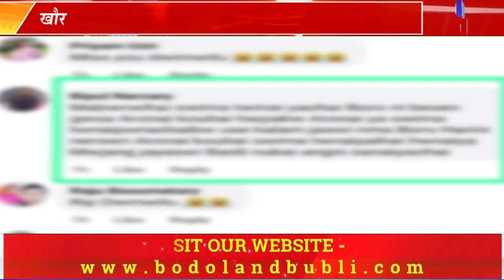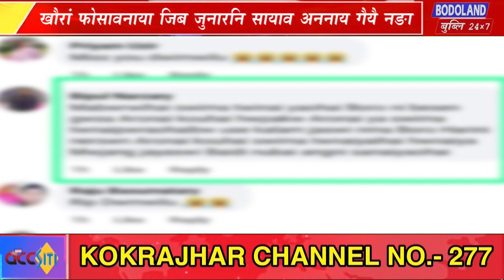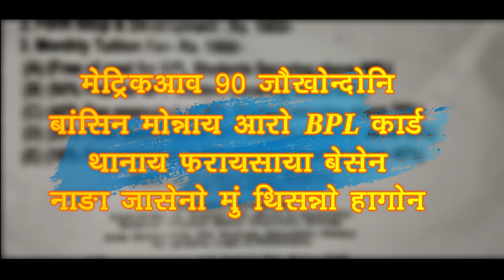बर'नि मुंदांखा फावखुंग्रि फुजि बसुमतारि बिथांनि सैमानो आरनायजों मान बावनायखौ लानानै Social Media आव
बर'नि मुंदांखा फावखुंग्रि फुजि बसुमतारि बिथांनि सैमानो आरनायजों मान बावनायखौ लानानै Social Media आव गोबां सावराय जादों